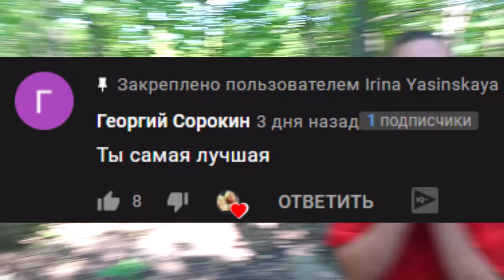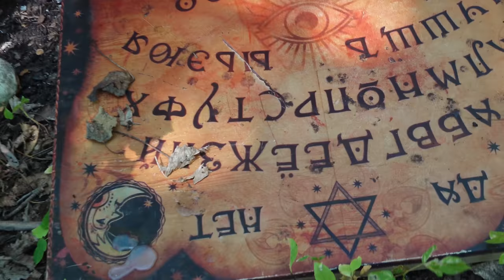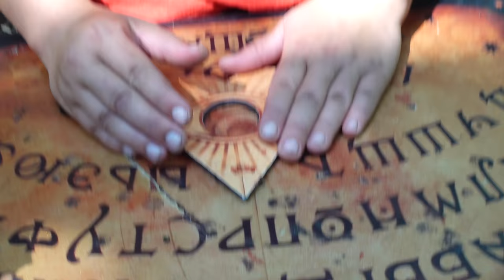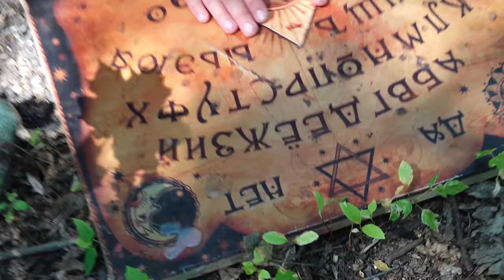Если Вы Увидите ПРОКЛЯТОГО ЛУКУ за Пределами Своего Дома, БЕГИТЕ ПРОЧЬ от CURSED LUCA (Страшно)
ТЕЛЕГРАМ Мой Телеграм Если Вы Увидите ПРОКЛЯТОГО ЛУКУ за Пределами Своего Дома, БЕГИТЕ ПРОЧЬ от CURSED LUCA (Страшно) Мы нашли реальнго ЛУКУ из ДИСНЕЙ, ОН РЕАЛЬНО СУЩЕСТВУЕТ!